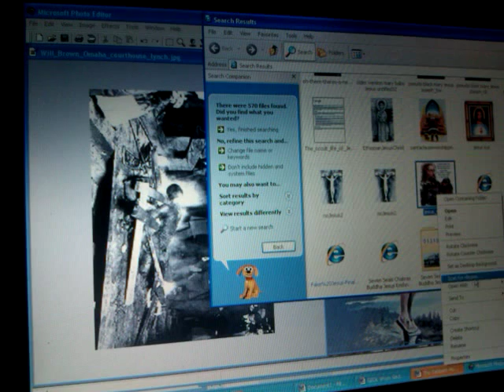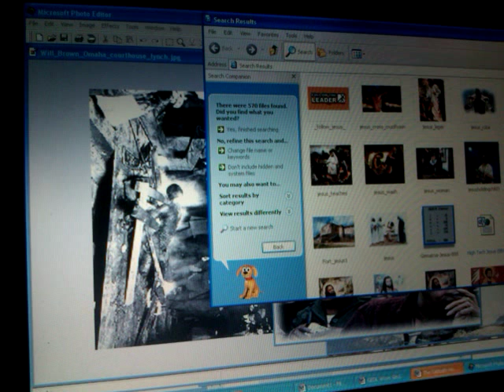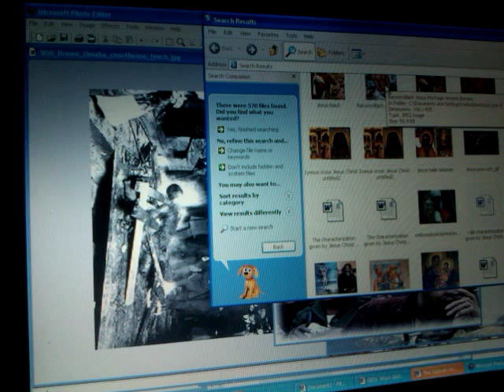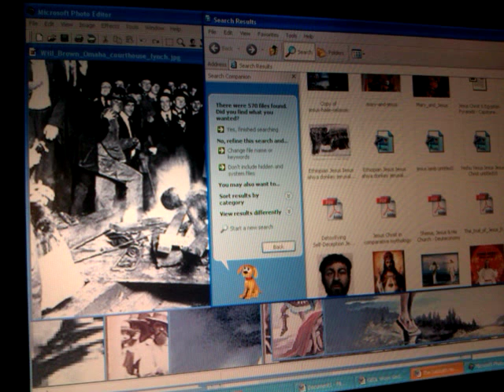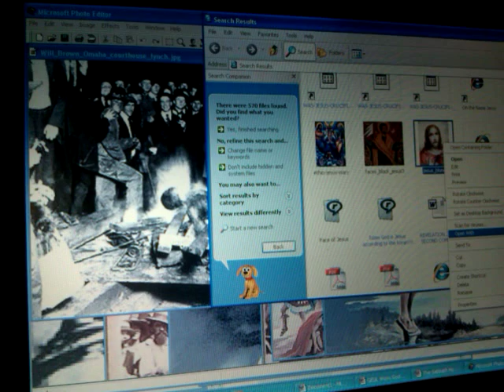Pt2 Black Man's (Jacob's Trouble) GOD Problem: Should Niggaz Be P.C.? Biblical or Political Correct?